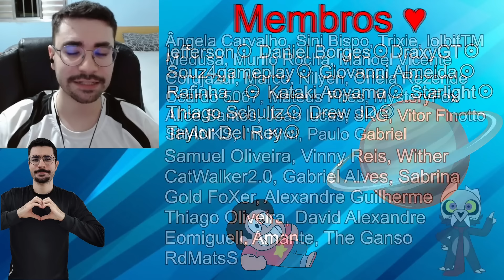NÃO PLAGG NÃO SE VÁ - Miraculous Ladybug Temporada 5 Ep 10 (A Escolha dos Kwamis - Parte 1)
Nesse novo video vamos reagir a Miraculous Ladybug Temporada 5 Ep 10 Transmissão (A Escolha dos Kwamis - Parte 1) Transmission (The Kwamis' Choice - Part 1)

Baastiel
Ângela Carvalho
Trixie
Sini Bispo
Vitao Oliveira
Cristiano Gonçalves
Medusa
LolbitTM
꧁Lucy꧂
Manoel Vicente
Valenzito
Murilo Rocha
Gatim world
corujazul
Nilyen
godino
Erick Conceição
Sunny
Marco
rine
Astaroth
Soobin choi
Anima o mundo
RdMatsS
Vkasa
GMariapopota
MatheusGamer Brasil
Oriela Rezende
Iris - Arco
BoredListener
Mateus Pires
Yuri Inacio
SKG
Pedro Cruz
Julio César
MysteryFox
Arkaanno .
Kyoi Dreeinel
Igor Ferreira
Alan_Gabriel
Carlos Eduardo Schulthais
g4briel
Alice Santos
yuri nunes
𝐈' 𝐚𝐦 𝐊𝐢𝐰𝐢
Joao lucas
Lioppe
Angelita Maria
lukas_jeong
𝔹𝕣𝕦𝕟𝕟𝕚𝕟
Vitor Finotto
𝑨ʟɪєи ᴅє 𝑽єɴᴜѕ⚸ ☾
SHANKS
Christian Henrique
André Barros
Marcos Gregório
Yarlen Kaique
Tekomo Nakama
Ruan Rosas
Pedro Henrrique
Sophia Oliveira
Henrique.santosszz
Roberto Gomes Nunes
Pedro e Rebekah
João Pedro Bastos de oliveira
𝙻𝚞𝚌𝚔
João Paulo Melo
Otário
eduardo Albuquerque
Michael Makio
victor(ioso)
gatunu
Kanove
Felipe Garcia
Killer Queen
♡ 𝐌𝐚𝐫𝐢 ♡
Marcelo_Henrique
bruno miguel
I_Blossom
Samuel Oliveira
Mateus Costa
Zé do Pão
ninguemfds
fofucho
Lady Tainá
Gabriel Alves
Cauã Lucas
william
ILosck
Abbe MDF
Dayane Santos
Maria Elizete
CayQ
☆{MC}☆
💙Botzin oficial💙
igor
Ricardo
Normelia
Pedro Henrique
𝐉𝐨𝐧𝐲𝐛𝐞𝐞
Paulo Cordeiro
DUDU
Giovanni Almeida
Hansuke fan legendad
Murilo Eler
Noob Mistico Oficial
Kauê Souza
Marley Monteiro
Guilherme Geraldo
WorldOfMiraculous
Vinny Reis
Mega Plus
WITHER
Karon Frota
Kataki Aoyama
Gszin
FilipeBalls
Drew JD
S.T.A._RYAN Lima
Kaua Pablo
Adry
SUCO DE MARACAJÚ
Sapo réfóda
Mariano
msinho
Masomi
atheos
Souz4gameplay
Blue Fox
RIKCHU4
kau
Paulo clipes
Joey Panics
Gold FoXer
&"LUIS FERNANDO SILVA DE CARVALHO
Rafael Sousa
Alexandre Guilherme
Alberto
Elismettero
Thiago Oliveira
Felipe Rennan
D. Awrency
miraculous spoilers
Thiago Schultz
Uma Palavra de Reflexão
Espaço Miraculous
Juno
Cecília Fernandes
Alessadro ermelido Alessadro
_David Alexandre
PITICA
José Lucas
Eomiguell
Lucas Nascimento
Amante
Daniel Borges
Príncipe Mestiço
DraxyGT
Mr Wilson
The Ganso!!!
Lupinus
Jrvicente Vicente
Rafinha_
Fabricio Cardoso
Feraculer
Starlight
chezz
Vinicius Cardoso
Taylor Del Rey
lan
Sr KinGui
NaruSaku 💘😟
Silva Lima
Monique Oliveira
Pedro Lucas gamer
Matheus olivera Matheus Olivera sandes
Ricardo
Bonnie
pedrozinn
André Borges
Bardo Agiota
Diego Garcia
Lucas Cunha
Free
Jefferson Eduardo
DannyScrelson
eu__viihh
Vinicius Santana
ż૯૯૨ષ
KINGapelao